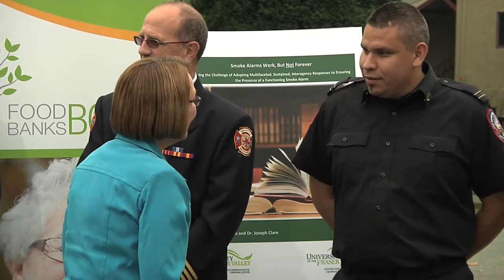Food banks serve up safety with free smoke alarm offer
The B.C. Government, Food Banks BC and Aboriginal Affairs and Northern Development Canada (AANDC) are supporting a provincial campaign to help ensure B.C.'s most vulnerable families have working smoke alarms in their homes.
As part of its support, AANDC will be matching an earlier commitment from manufacturer Kidde Canada to provide 2,500 free smoke alarms to on-reserve Aboriginal families, whom research has shown to be at elevated risk of fatality in residential fires.
Today, B.C.'s 93 food banks have made the commitment to join forces with fire services across the province to make free smoke alarms available to interested individuals and families whose accommodation lacks a working smoke alarm -- one of the most essential tools to save lives and property in the event of fire.